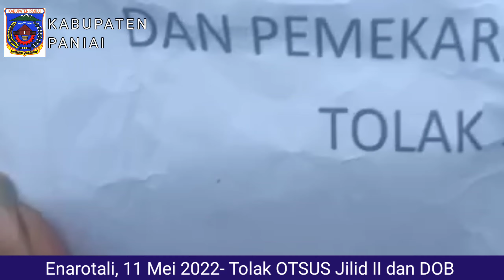Demontrasi di Kabupaten Paniai Tolak OTSUS 2022 dan Pemekaran DOB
Wilayah Paniai Petisi rakyat papua seruan Aksi melihat dinamika yg terjadi sepanjang beriangsungnya otonomi khusus.atau UU Nomor 21 Tahun 2001 yang telah berjakan di tanah Papua selama 20 tahun baik dari sisi Pendidikan,Kesehatan,Infrastruktur dan Ekonomi yang merupakan program Indonesia dalam paket Otonomi Khusus, sudah tentu dinyatakan gagal .sebagai data dalam beberapa tahun terakhir 2018-202.